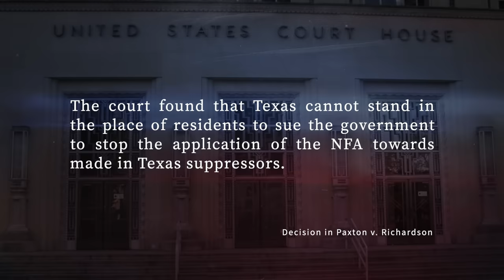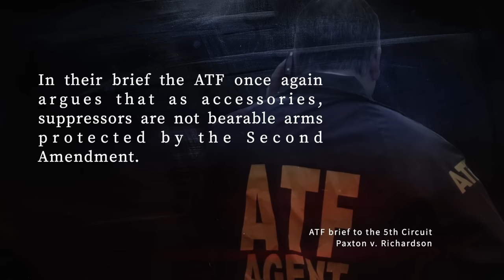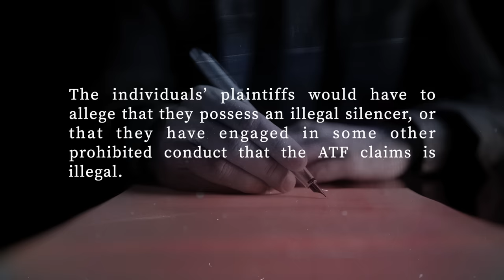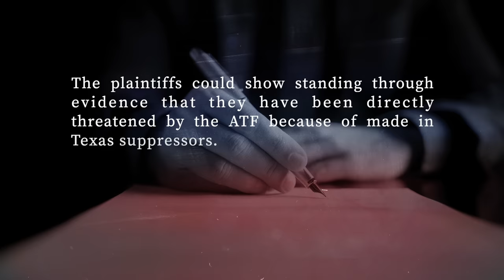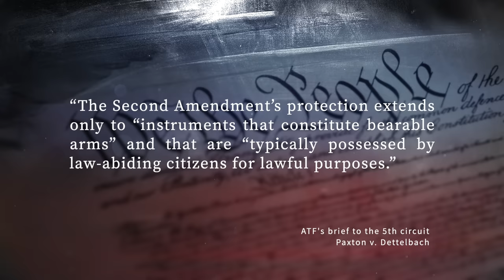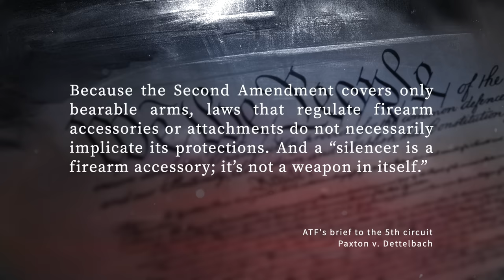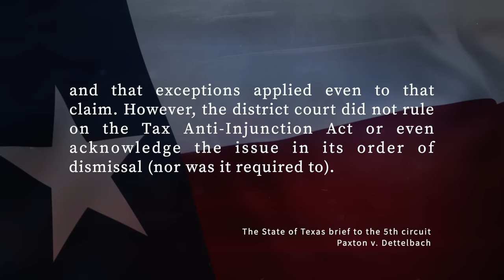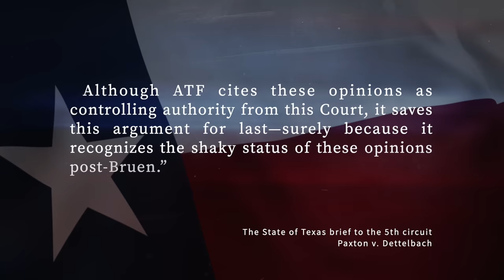BREAKING!!! Supreme Court 6-3 Decision Used To Strike Down Suppressor & NFA Tax Restriction Claims!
In this video I break down the current efforts to remove NFA and ATF restrictions on suppressors.